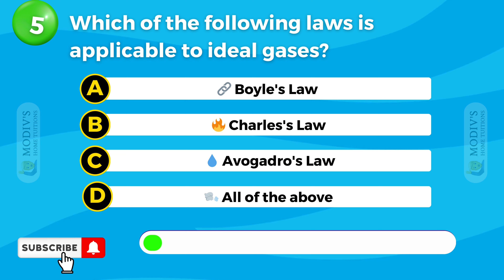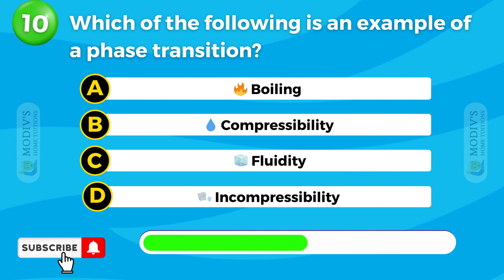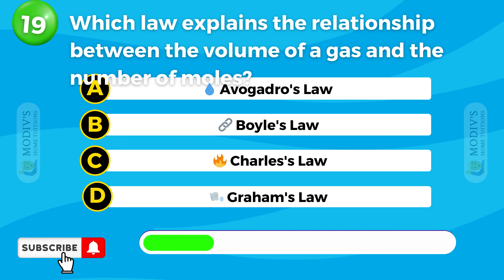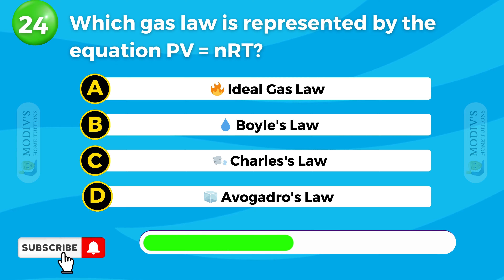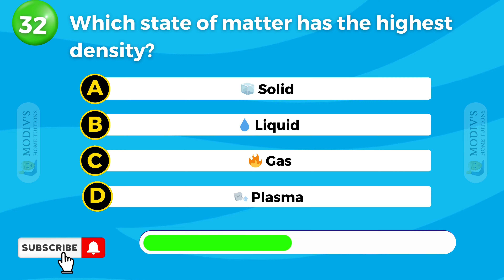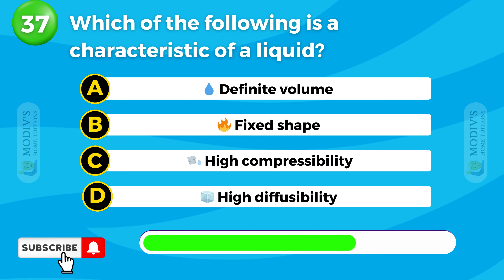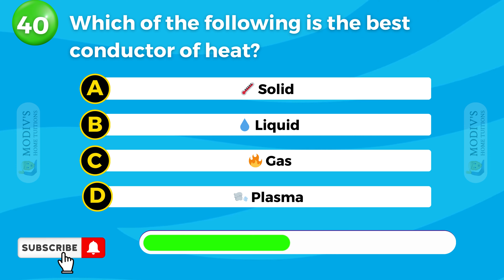States of Matter Class 11 | Chemistry Chapter 5 | NCERT | NEET/JEE | Important Questions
✅ Watch this video to ace your exams!

✔️ Subject:  Chemistry
✔️ Chapter: Chapter 5
✔️ Topic Name: States of Matter (45 Questions Quiz)

Jump into the intriguing world of “States of Matter” through our ultimate quiz on class 11th subjects. This video comprises of 45 important MCQs which will help you test your knowledge based on interesting concepts. Every question is intended for students preparing for CBSE board examination and those appearing for NCERT tests, with a view to challenging and motivating them.

Modivs Education YouTube Channel